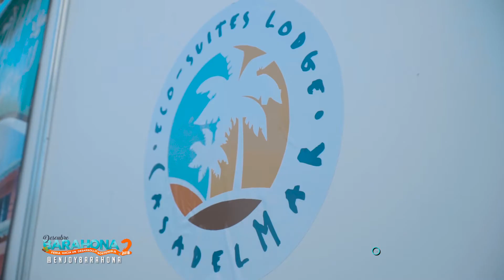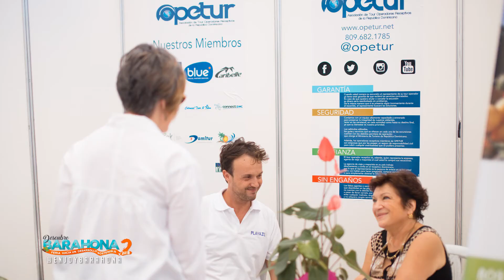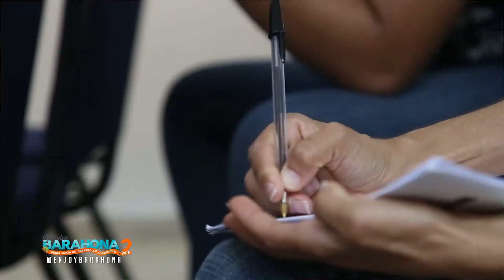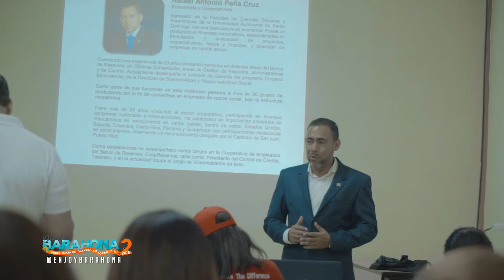Resumen General 2 - Feria Descubre Barahona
Producción Audiovisual - Sur Media Group
bajo el sello de Sur Urbano, SRL